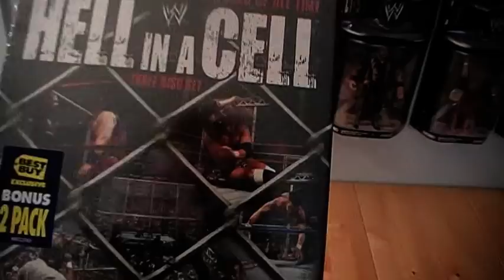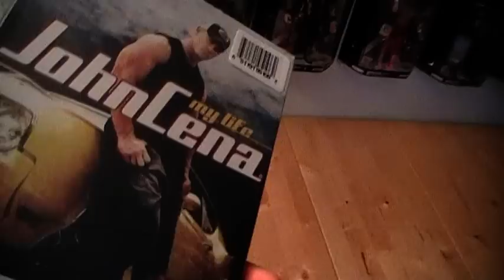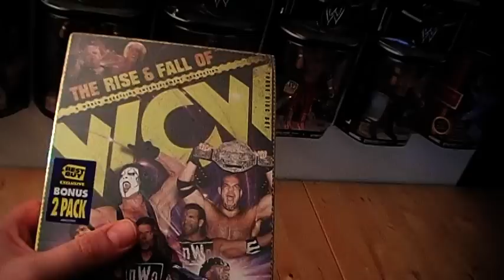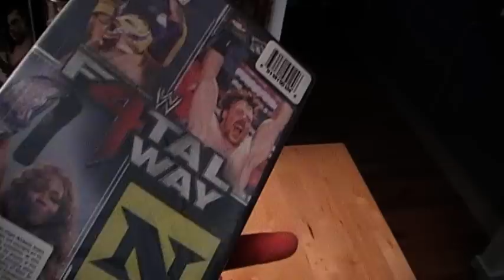10 WWE Best Buy and 8 WWE Wal-Mart Exclusive 2 packs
This video is about 10 WWE Best Buy and 8 Wal-Mart Exclusive 2-packs. They are all Brand New and Sealed and are going to stay that way.